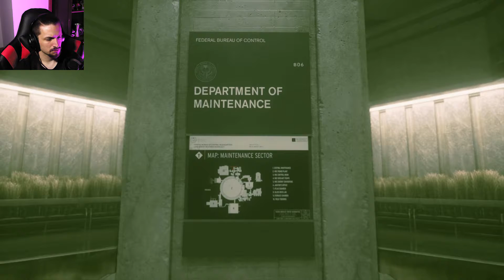THE ASTRAL WORLD IS COMMUNICATING! | Control #2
Welcome back to another episode of control! This time we will uncover a new Object of Power and meet up with our boss the janitor.

Today we find some entities that want to communicate with us and tell us that there is some more stuff happening in the others parts of the complex. One of those being the power generators which we shall attempt to fix. If you're reading this comment "What is the Pyramid"?